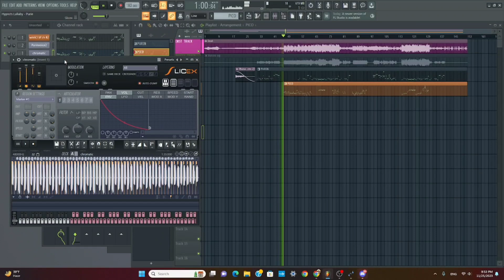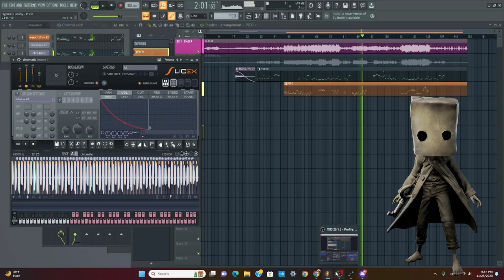FNF Chromatic test - Mono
made chromatics for mono lol